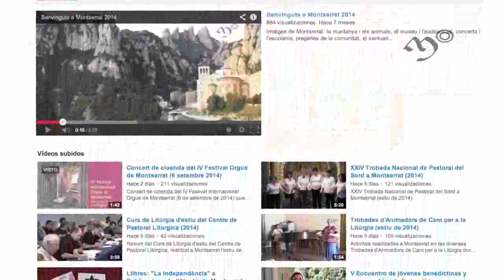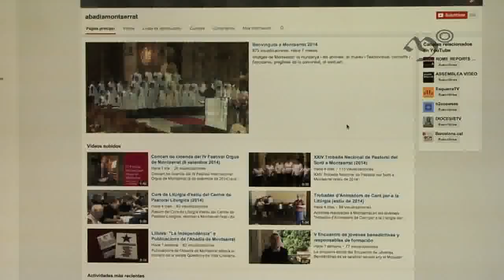100.000 visites en el Canal AbadiaMontserrat a Youtube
El Canal AbadiaMontserrat a Youtube passa de les 100.000 visites des de la seva posada en marxa (gener 2012)